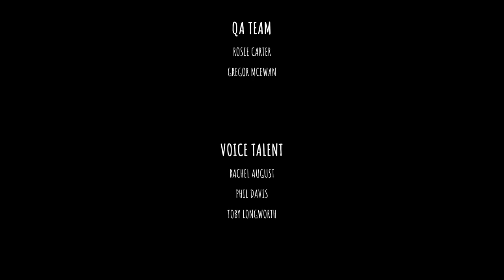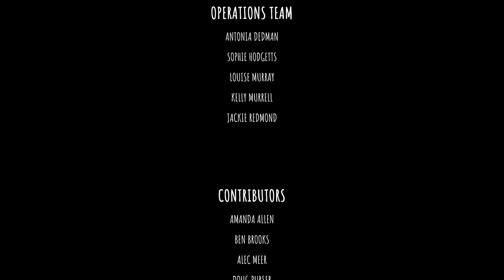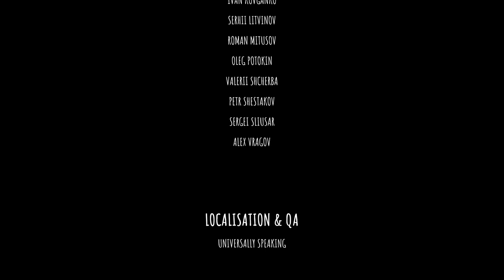The Last Campfire - Episode 11 (The Last Episode)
In this last episode of The Last Campfire, we find out the truth about the Forest King, and finally reveal what has happened. This is kinda emotional, and I love how it ends. The message is deep.